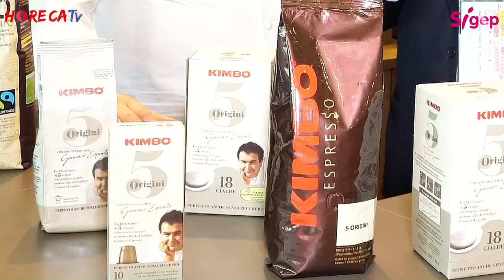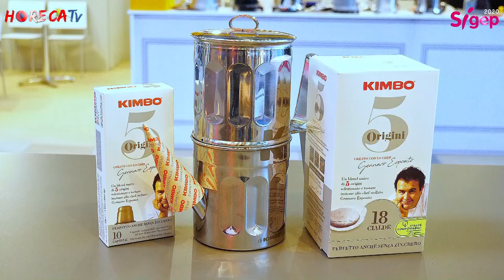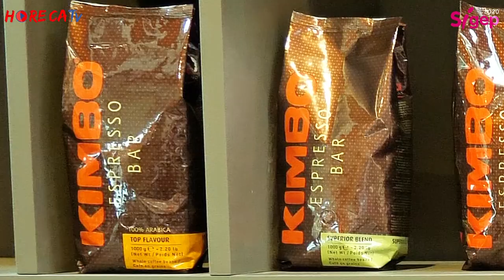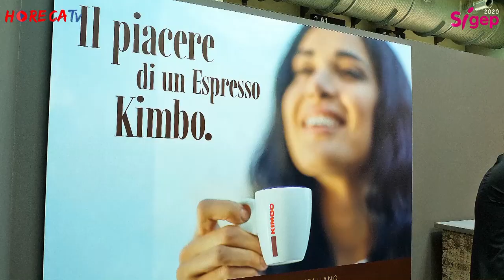SIGEP 2020 - Intervista con lo Chef Gennaro Esposito allo stand KIMBO SpA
A Sigep 2020, Fabio Russo e le telecamere di HorecaTv.it hanno incontrato allo stand Kimbo lo chef stellato Gennaro Esposito, che ci ha raccontato della sua collaborazione con la torrefazione napoletana.
Dalla passione dello chef per il caffè e dalla lunga tradizione della torrefazione napoletana è nato infatti il nuovo Kimbo 5 Origini, da lui definito “un caffè napoletano ma contemporaneo”; si tratta di un blend delle migliori qualità di caffè arabica, realizzato con cinque origini provenienti dalle migliori coltivazioni in Etiopia, Guatemala, Brasile, Colombia e Costa Rica. Nasce così questa miscela unica dalle mille sfumature che si possono cogliere in base alle diverse estrazioni, elegante ma con carattere.
Ma quanto è importante il caffè nella cucina di uno chef stellato? Gennaro Esposito ce lo spiega, parlando di come, nel piatto e in tazza, la qualità sia l’ingrediente fondamentale.